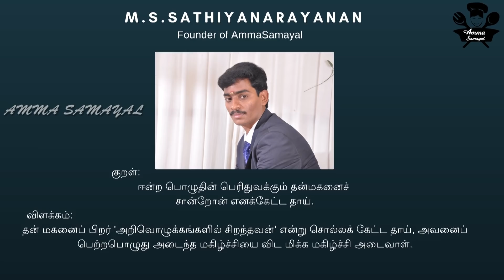இப்படி மாவு அரைத்தா இட்லி பஞ்சுபோல வரும் |How to make Idli batter in Home|Ration Rice Idli And dosa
Hai Friends Welcome Back to Amma Samayal In This video We Will See How To make soft idli And Crispy Dosa Batter In Home